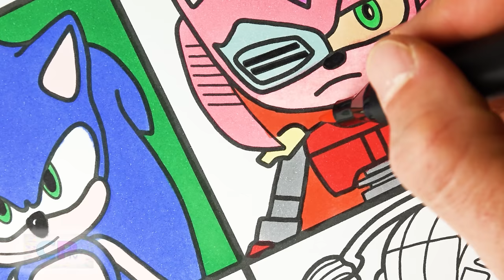Sonic Prime Coloring Pages/Sonic Prime Characters/Britt Lari & Ray Le Fanue/What I Want[NCS Release]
Music:
Andrah - bye bye | DnB | NCS - Copyright Free Music
Clarx - Zig Zag | Future House | NCS - Copyright Free Music
Raude - Ready! | NCS - Copyright Free Music
Britt Lari & Ray Le Fanue - What I Want [NCS Release]

Watch:    • Clarx - Zig Zag | Future House | NCS ...

Track: Raude - Ready! [NCS Release]
Music provided by NoCopyrightSounds.

Watch:    • Gelow & BPRTS - Sunshine [NCS Release]